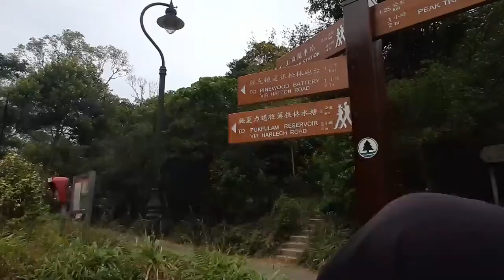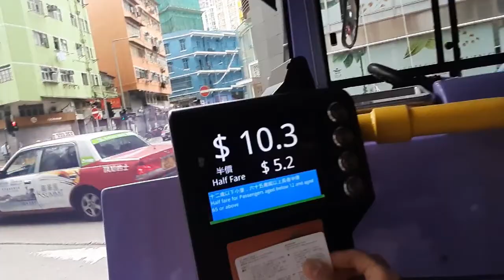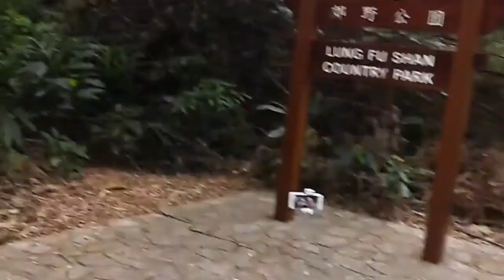birthday party di tengah hutan sambil hiking lewatin rumah angker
solusi tepat untuk berlibur minin budget apa lagi yang suka hiking di sini tempatnya cocok pemandangan indah bisa lihat hongkong dari atas gunung menyatu dengan alam.
cuma 21 dolarbisa kesan dengan bus bisa bawa makanan sendiri makan di tempat sambil liat pemandangan mantullllll
tonton smpe habis guyssss happy watching...